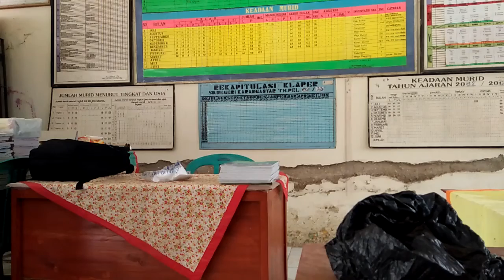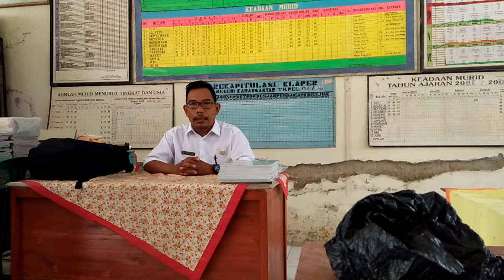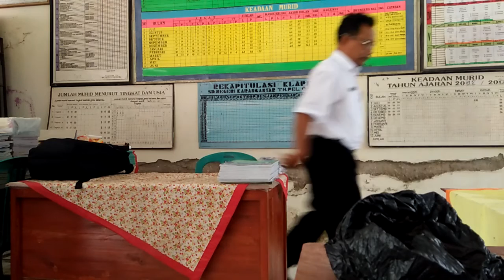KEGIATAN SOSIALISASI HASIL IST 1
semangat, apa dulu yg dikerjakan